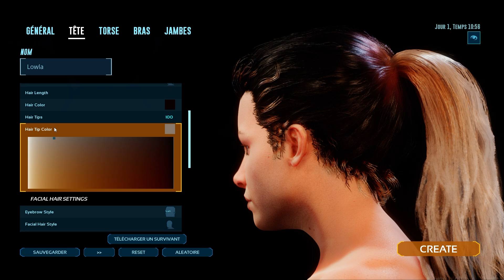COMMENT BIEN CRÉER SON PLUS BEAU PERSONNAGE SUR ARK ASCENDED !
✨Eh coucou tout le monde, c'est Lowlaaaa!
Dans cette vidéo je vous montre comment créer son plus beau personnage sur le jeu Ark Survival Ascended !

• NITRADO : Bénéficie d'une réduction sur la location de tous les serveurs de jeu